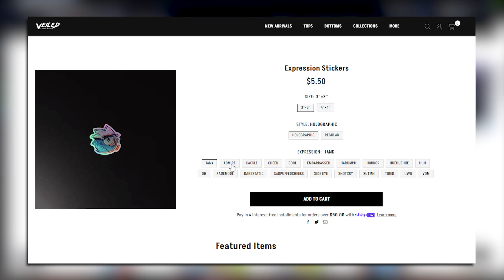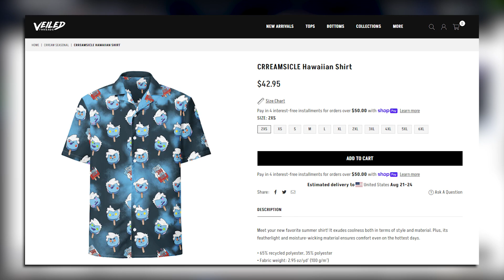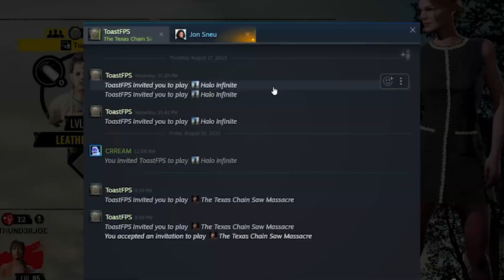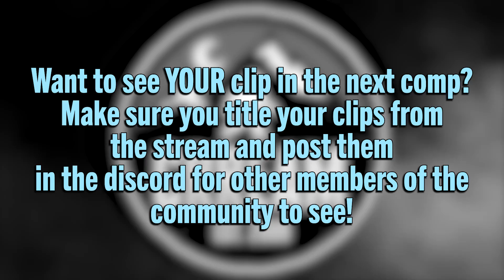On My Own Terms 2: Electric Boogaloo | CRREAM Comp #68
There is only one way CRREAM is gonna go out against a bunch of killers. On his own. Damn. Terms.

Want to see your clip in the next CRREAM Comp? Make sure to title your clips of the stream! Throw it in the Discord for others to see too!

Games Featured (In Order of Appearance):
- Phasmophobia: Ascension Update
- Halo: Infinite

Enjoy the video? Don't forget to check out Twitch for more like this LIVE!

Get yourself some AdvancedGG - the first and only clinically proven supplement to improve gaming performance.